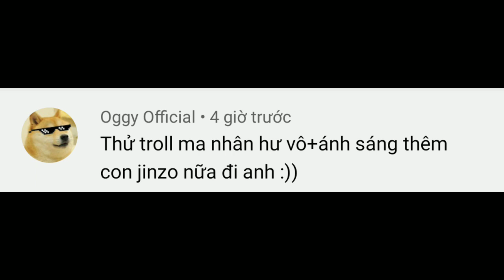Yugi h5 : Ae cứ làm tôi sa ngã vào con đường tà đạo 🤧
🔛Yugih5 , Nơi những trận chiến gây cấn diễn ra
🔝Kênh mình còn ít người biết đến mong ae giúp mình 1 sub kênh ❤️ cùng nhau tiến đến 500 sub nào
🔜Thank kiu mn đã ghé kênh !
🔚Ae có ý tưởng làm video về vấn đề gì cứ cmt bên dưới video ✔️